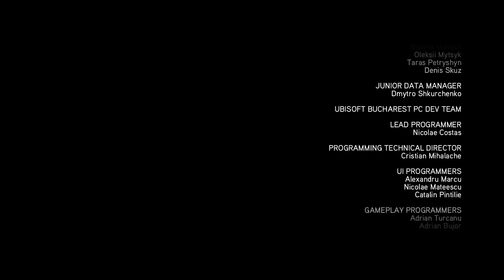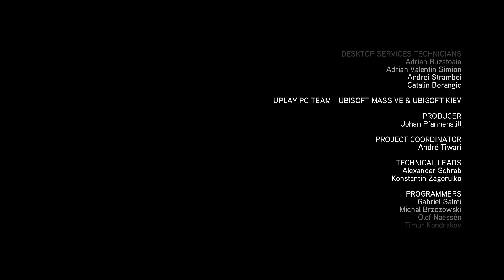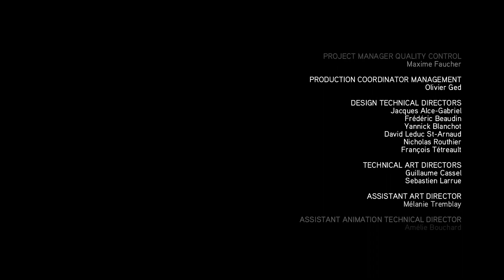ASSASSIN'S CREED REVELATIONS #014 – Das Ende einer Ära [ENDE]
Assassin's Creed  Revelations- Action-Adventure
Bei diesem Schmankerl der Videospiel-Geschichte handelt es sich um den 2011 entwickelten, direkten Nachfolger von Assassin's Creed Brotherhood, der den Schauplatz in das renaissancezeitliche Konstantinopel verlegt.
Schlüpft über Desmond Miles in die Haut seines nunmehr 52-jährigen Vorfahren und erlebt eine epische Geschichte über Familie, Rache und Verschwöung vor der Kulisse des beschaulichen, wenn auch brutalen Konstantinopels der Renaissance.
Nach dem Tod der Borgia erwartet uns ein neuer Feind. Doch erlernen wir auch neue Fähigkeiten, begegnen neuen Freunden und Treffen auf  die Lebensgeschichte von Altair.
Noch eine kurze Warnung: Ich möchte noch einmal darauf verweisen, dass das Spiel eine Altersfreigabe ab 16+ setzt und einige Inhalte dementsprechend belastend auf sensible Gemüter wirken können.
Plattform: PC/Microsoft Windows
Vityria auf Facebook. Liken und Gesellschaft finden!